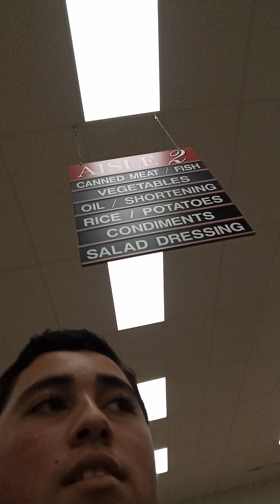January 2, 2024